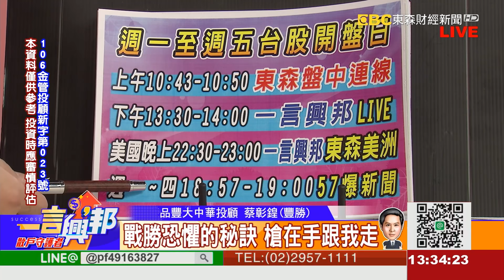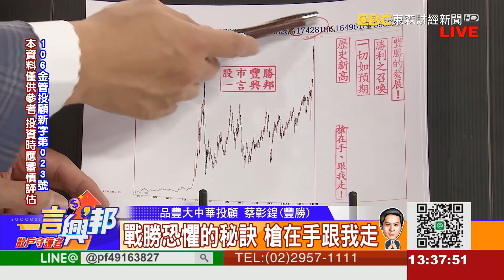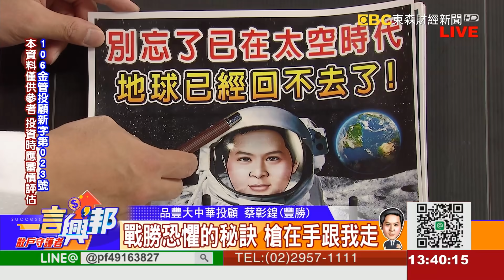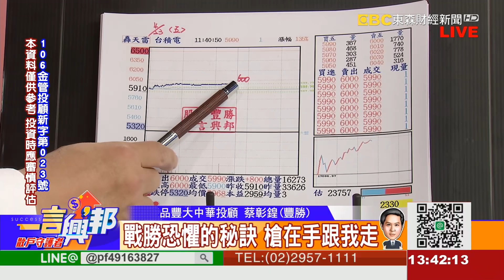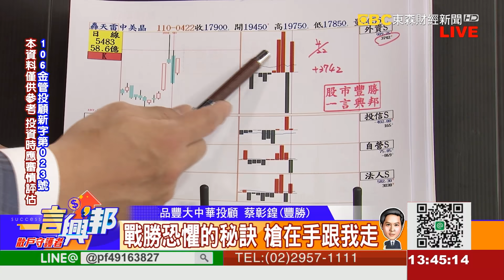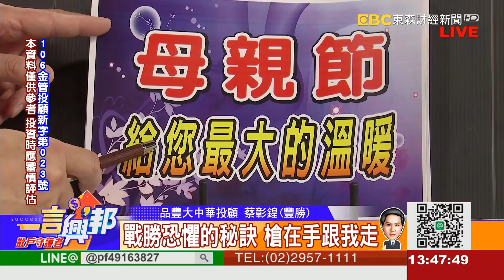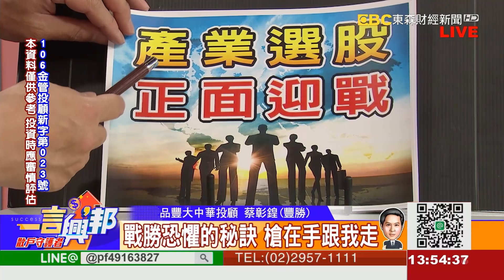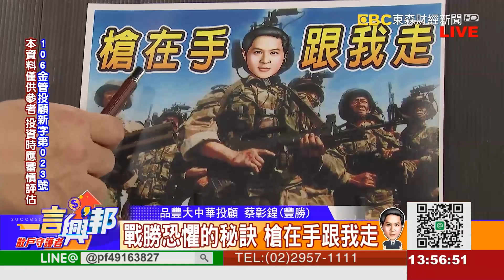戰勝恐懼的秘訣 槍在手跟我走《一言興邦》蔡彰鍠(豐勝) 20210423